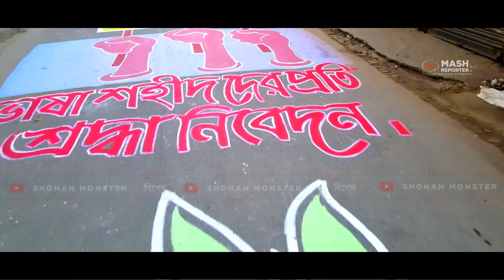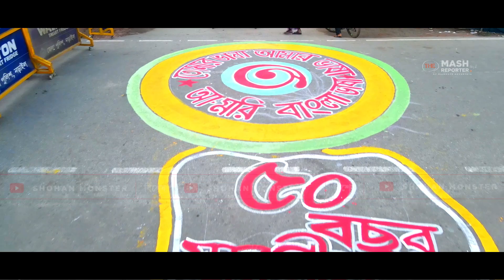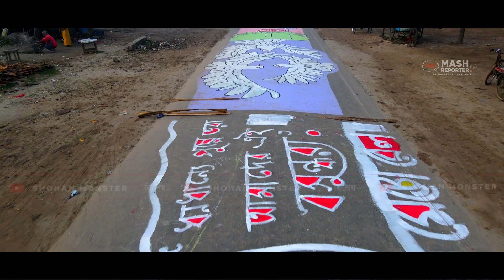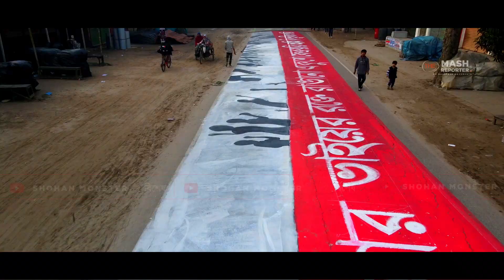মাশরাফীর ১৬ লক্ষ টাকা অর্থায়নে ৩ কিলোমিটার পথচিত্র | দেশের প্রথম | 03 KM Satisfying Road Painting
৩ কিলোমিটার পথচিত্র অঙ্কন।
১১ সেক্টরে ভাগ হয়ে অংশ নিয়েছেন ৬০০ চিত্রশিল্পী ও স্বেচ্ছাসেবক।
পুরো কাজটিতে ১৬ লক্ষ টাকা ও ৪ হাজার লিটার রঙের ব্যবহার হয়েছে।

ভিডিওতে দেখুন নড়াইলের বিশাল আয়োজনের ড্রোন ভিউ.

*** ANTI-PIRACY WARNING ***
This content's Copyright is reserved for Shohan Monster Production Facility. Legal action will be taken against those who violate the copyright of the following material presented!

3d road painting
road 3d painting
3d road painting images
mashrafe bin mortaza
mashrafe wife
mashrafe mortaza height
mashrafe mortaza pic
mashrafe mortaza net worth
mashrafe pic
mashrafe bracelet
mashrafe mortaza height in feet
mashrafe mortaza